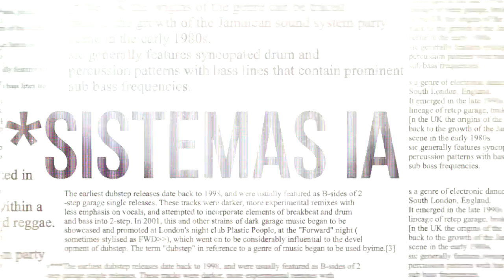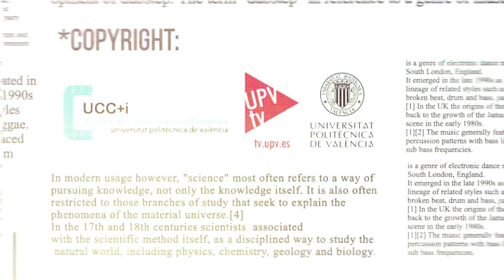Science Quiz #24 S04E04 - Hernández Orallo - Inteligencia artificial y el coche del futuro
Este capítulo permite conocer cómo será el coche del futuro y nuestra movilidad gracias a la Inteligencia Artificial.

Esta temporada, Science Quiz se adentra en el mundo de la Inteligencia Artificial y lo hace con uno de los mayores expertos de este campo del ámbito internacional. Se trata del investigador de la Universitat Politècnica de València, José Hernández Orallo.

Science Quiz es un programa de divulgación científica, cofinanciado por la Fundación Española para la Ciencia y la Tecnología (FECYT) del Ministerio de Ciencia, Innovación y Universidades.